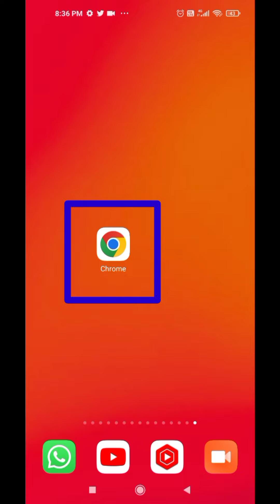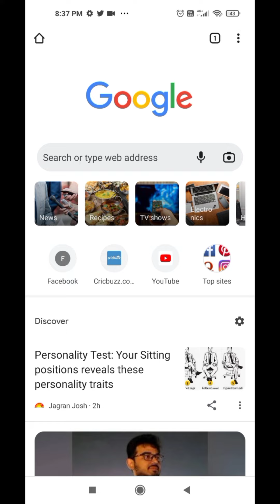CHROME BROWSER-ல் EMIS OPEN ஆகவில்லையா.? BROWSING HISTORY CLEAR பண்ணுங்க.